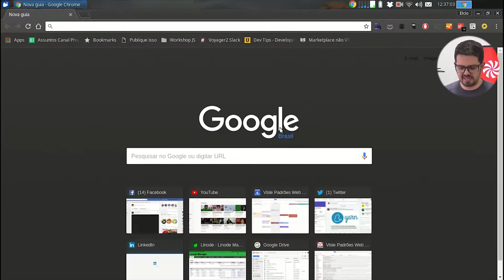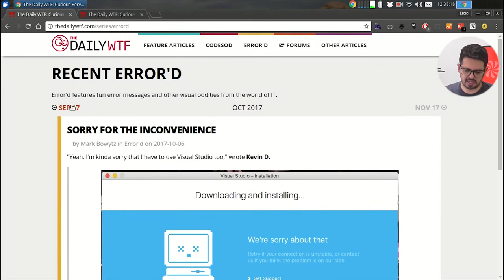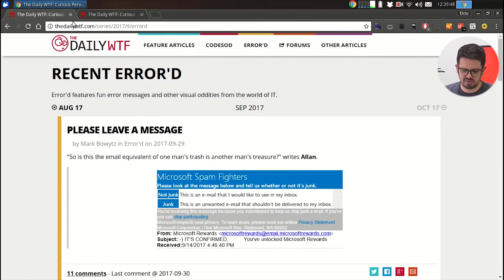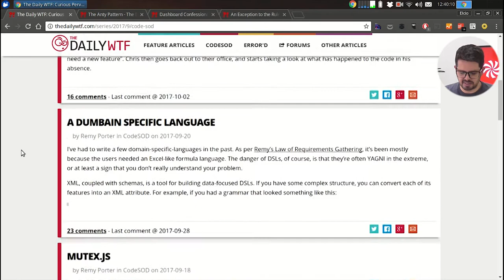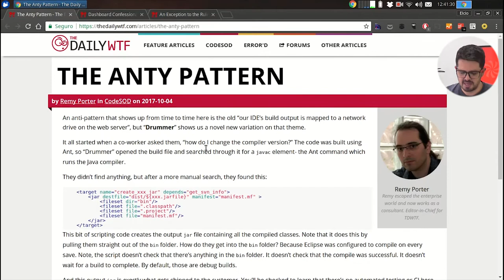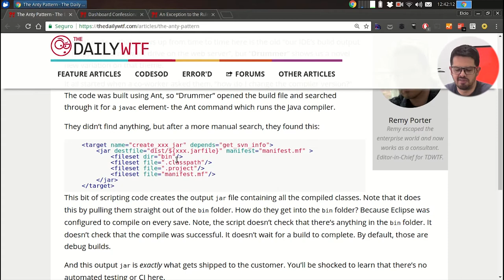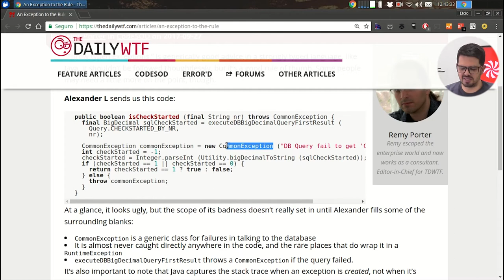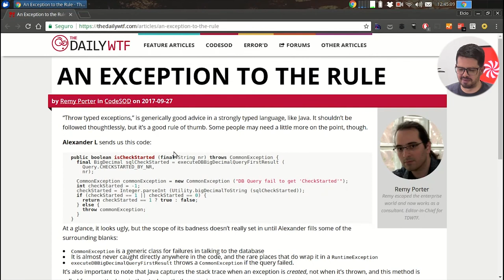Visie: The daily wtf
Hoje é Follow Friday, por isso vou recomendar um site muito bacana.
Além de engraçado, ele é extremamente instrutivo!
Confira agora!